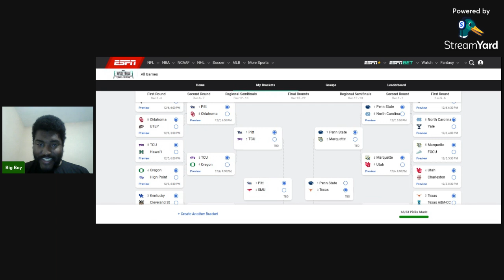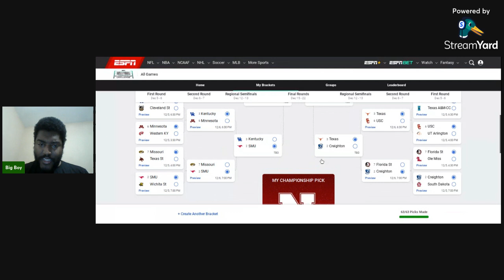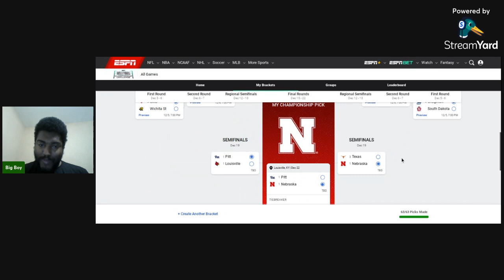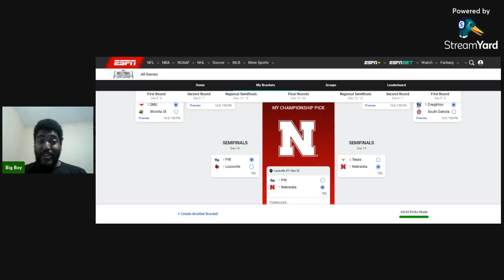2024 College Volleyball Tournament Bracket Preview/Predictions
The tournament is here! See my predictions...